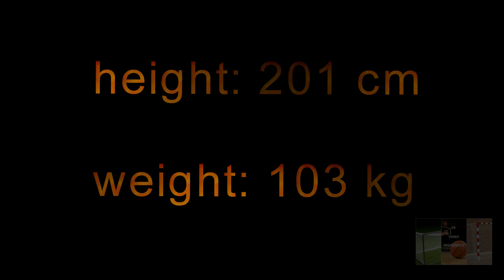Marko Vidovic Highlights 2020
Izrada video klipova!
Highlights producer!